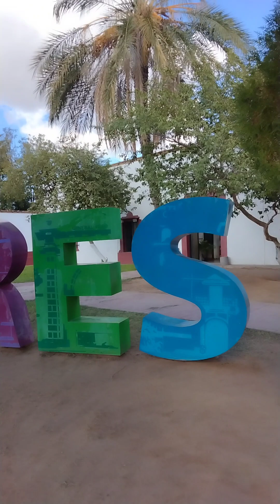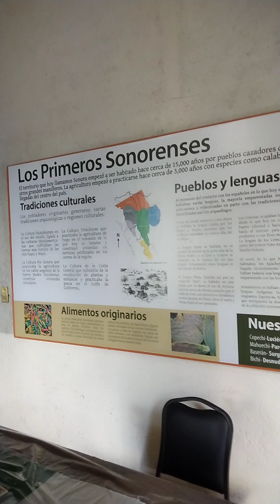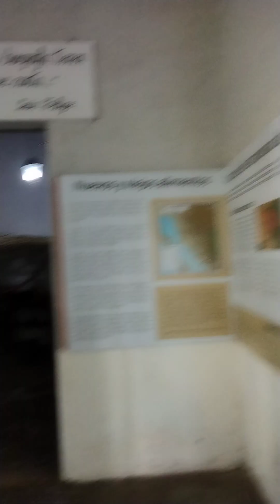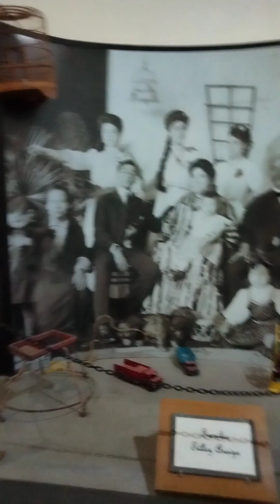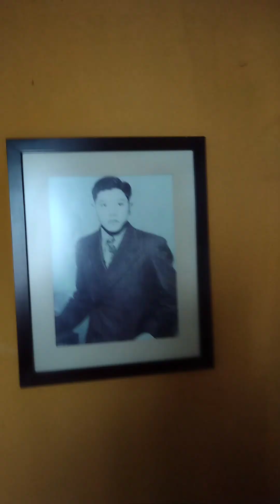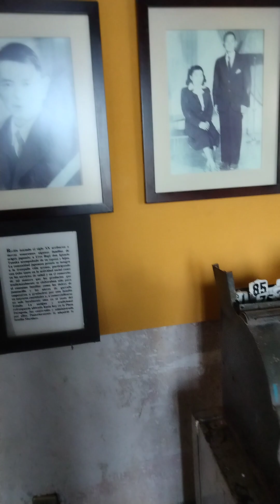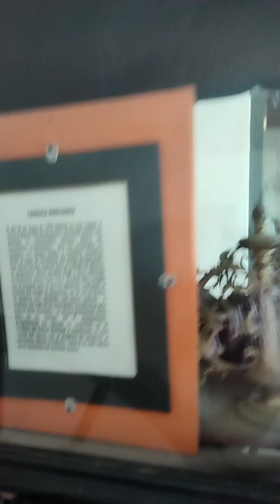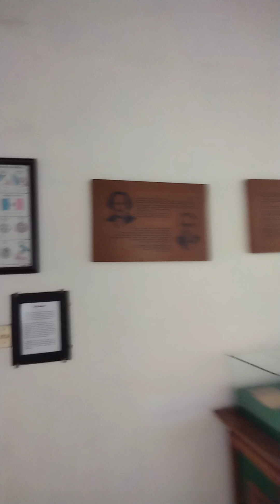Visitando el museo de Ures, Sonora 🤠🦌🌵